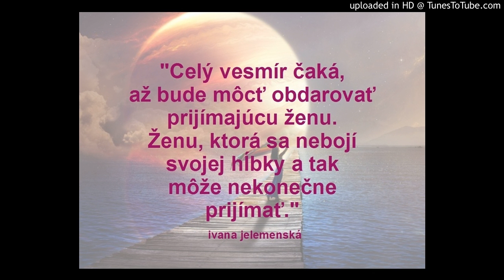Pozdrav od Vesmíru pre Ženy - citát s relaxačnou hudbou